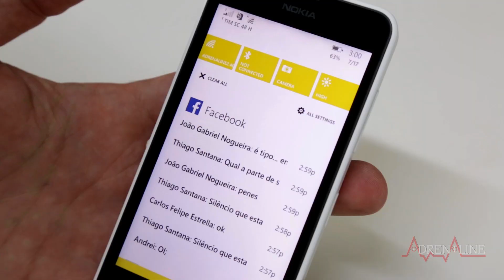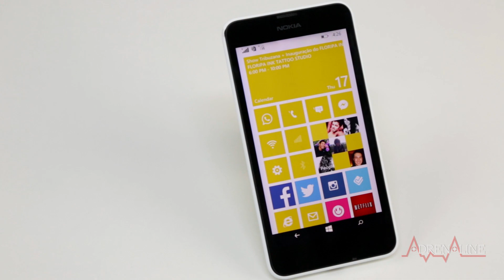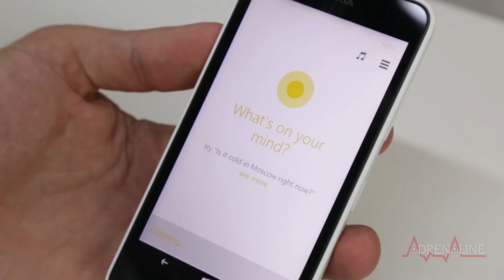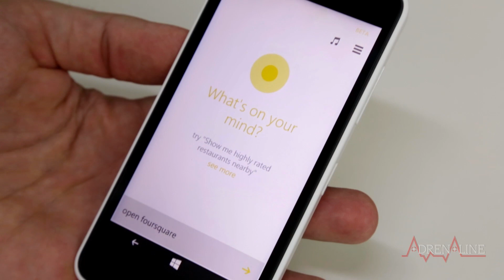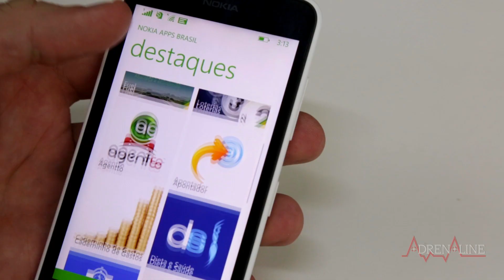Nokia Lumia 630 - Smartphone dual-SIM vem com TV digital e câmera mediana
O Lumia 630 chegou ao Brasil em meados de maio e é o smartphone de entrada mais recente da Nokia a aterrissar por aqui. O aparelho é o primeiro a vir com Windows Phone 8.1 de fábrica. Assim como o Lumia 520, Windows Phone de entrada mais famoso da marca, ele vem com 512MB de memória RAM e não possui câmera frontal. Ele permite a utilização de dois chips SIM e possui TV digital. Embora seja lançamento recente, a conexão de internet móvel é apenas com rede 3G. Nada de 4G no 630.